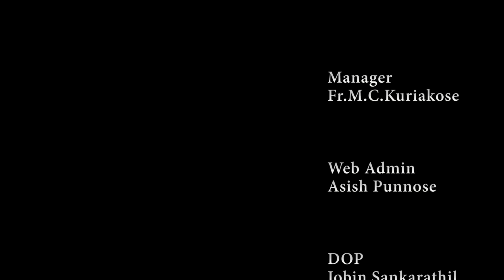Lenten Thoughts - H.G.Mathews Mar Theodosius